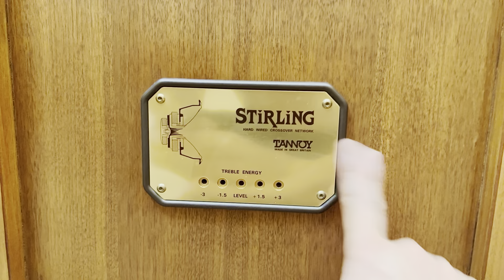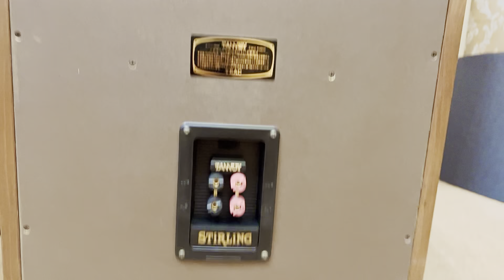Loa Tannoy Stirling TWW đẹp xuất sắc, dễ phối ghép mời các Bác tham khảo. (0911886266)